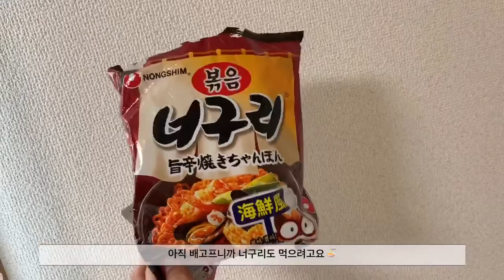【vlog】cooking ASMR/일본인/일상/브이로그/딸기탕후루/日本人/韓国語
오늘은 내가 사랑하는 딸기 탕후루를 만들었어요🍓✨

ASMR 도 처음으로 해봤는데..예쁘게 봐주시면 좋겠습니다😹🙏🏻

그리고 댓글도 달아주시면 너무너무 감사하겠습니당📝